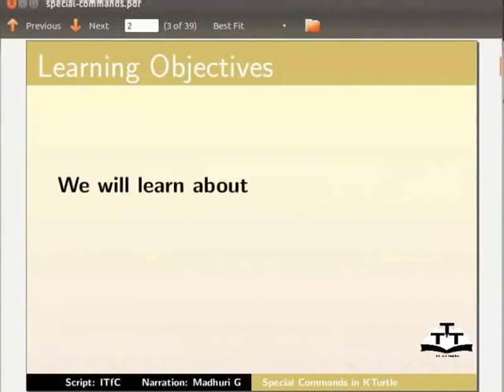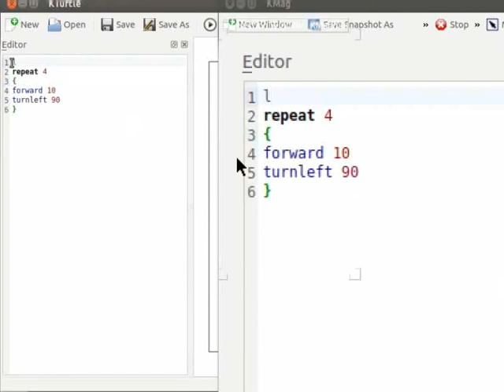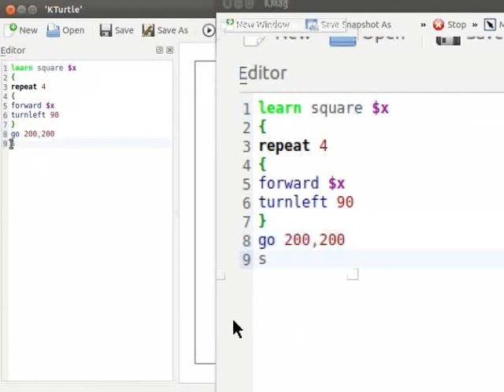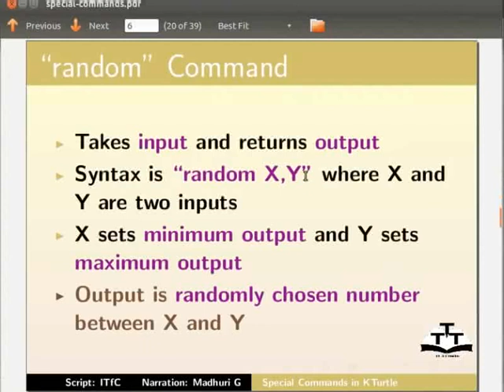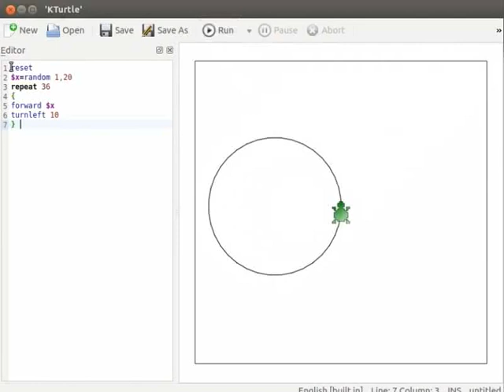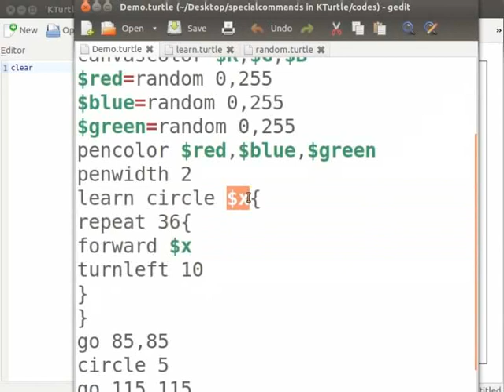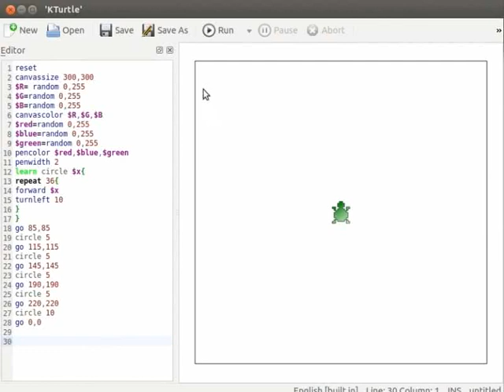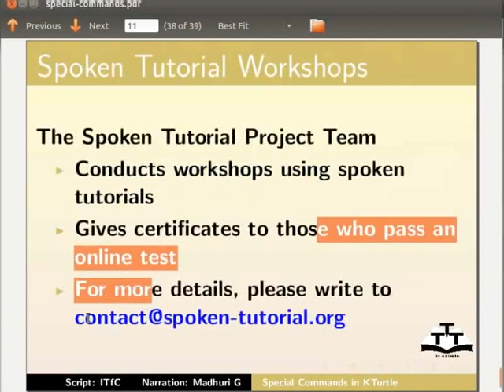Special Commands in KTurtle - Malayalam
"learn" command
"learn" command ന്  ഉദാഹരണം
"random" command
"random" command ന് വിശദികരണം
"random" commandന്  ഉദാഹരണം
learn,random കമാൻഡുകൾ ഒന്നിച്ചുള്ളതിന് ഉദാഹരണം
canvassize, canvascolor, penwidth, pencolor , repeat  എന്നീ കമാൻഡുകളുടെ വിശദികരണം.